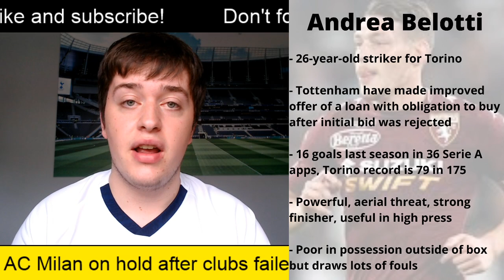BREAKING NEWS! Tottenham Make Improved Offer For Andrea Belotti | Tottenham Hotspur Transfer Talk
Tottenham have made an new and improved offer for Torino striker Andrea Belotti after their initial bid was rejected last Friday.